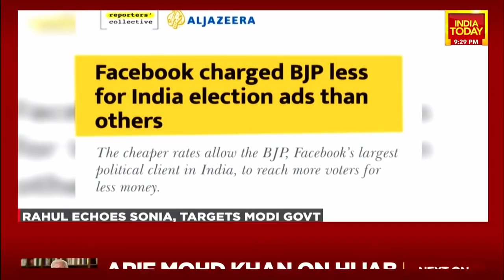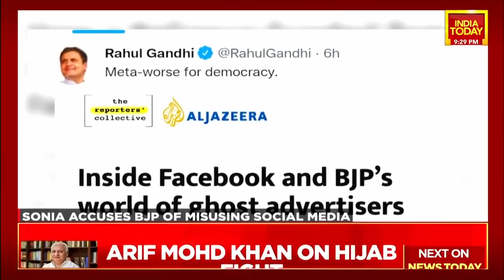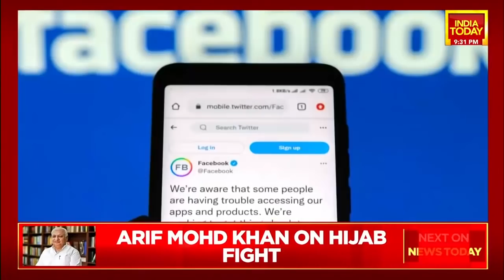Social Media Being Abused To Hack Our Democracy, Says Congress President Sonia Gandhi In Lok Sabha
Speaking in the Lok Sabha on Wednesday, Congress interim president Sonia Gandhi said that social media is being abused to "hack our democracy".

She said that social media platforms like Facebook and Twitter are being manipulated to set political narratives in India.

"Global companies like Facebook and Twitter are increasingly being used to shape political narratives by leaders, parties and their proxies. This show the connivance of the ruling establishment with these social media platforms to set political narratives, which is not helpful for democracy and the democratic structure," Sonia Gandhi said.

Here are the political reactions on Sonia Gandhi's remark.